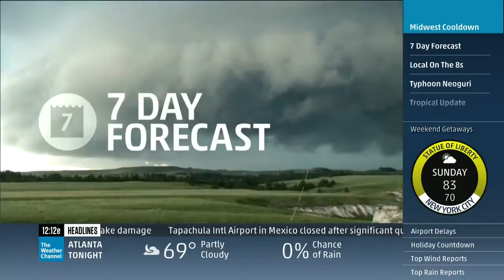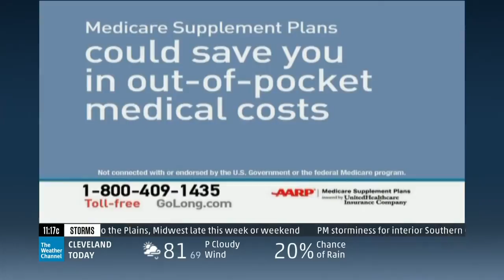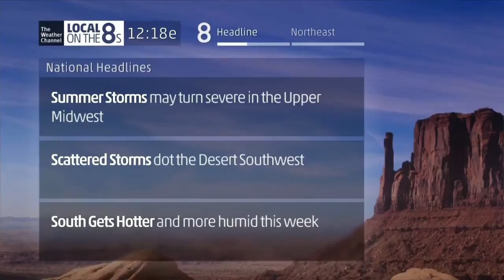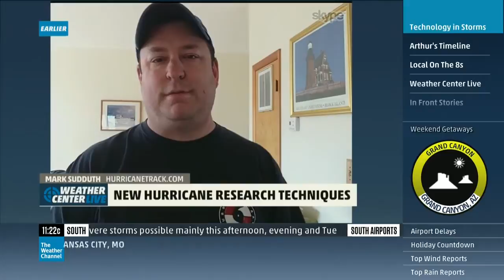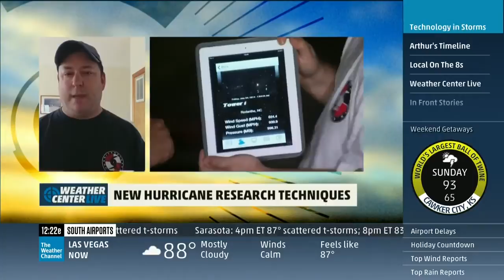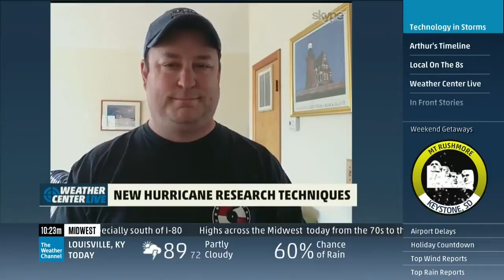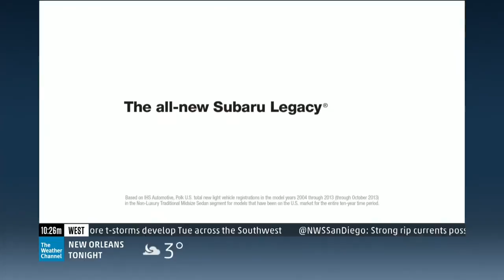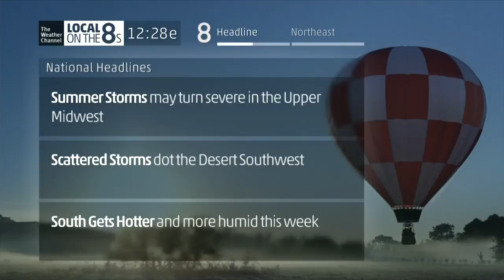TWC HD 9:08 AM 3 LFs 7/7/14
Just some footage of today's TWC happenings.  Recorded from the TWC YouTube Livestream using VLC.